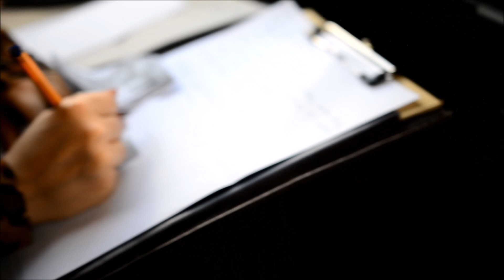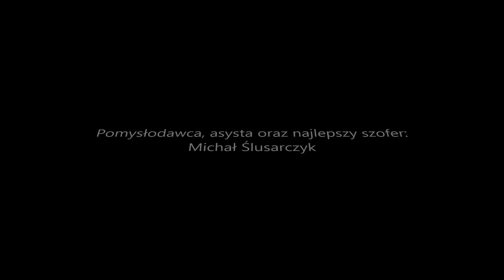Backstage - Meine Liebchen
Mały backstage z jednej z ostatnich sesji:)